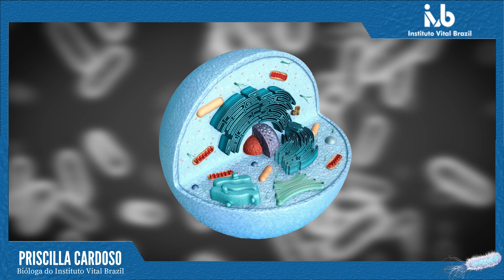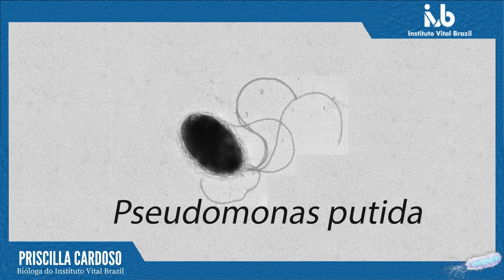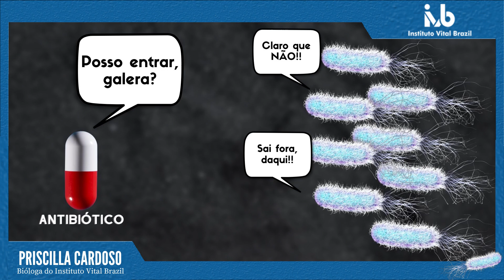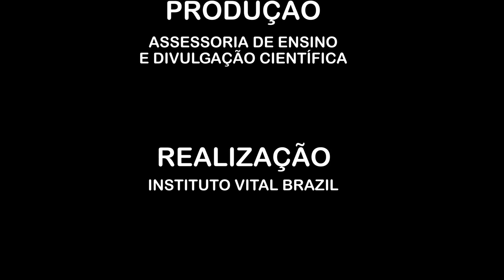Pseudomonas, já ouviu falar?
No vídeo de hoje, a bióloga do Instituto Vital Brazil, Priscilla Cardoso fala um pouco sobre a bactéria Pseudomonas aeruginosa.